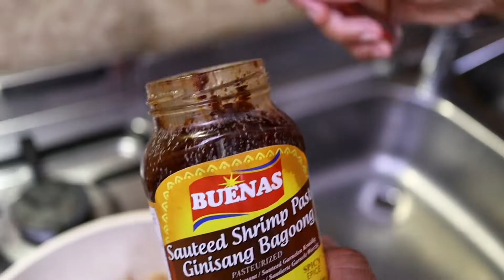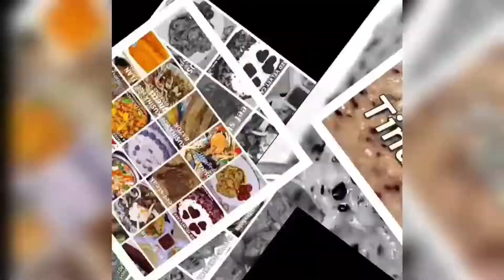SPICY SHRIMP PASTE FRIED RICE | BINAGOONGANG FRIED RICE | with Mango